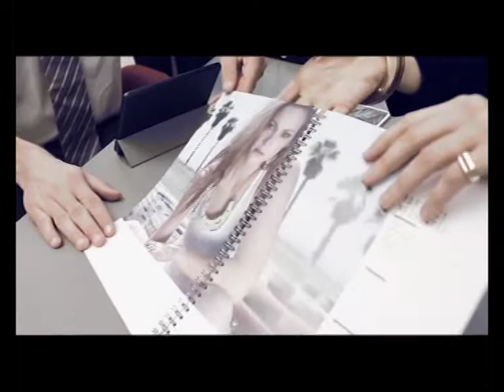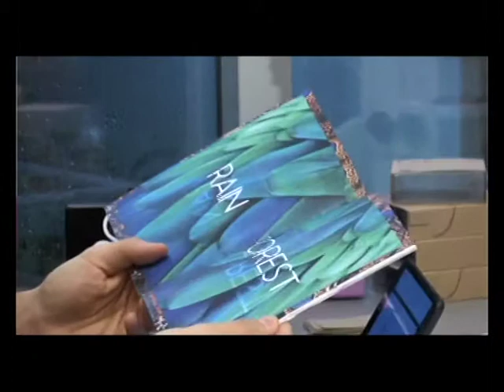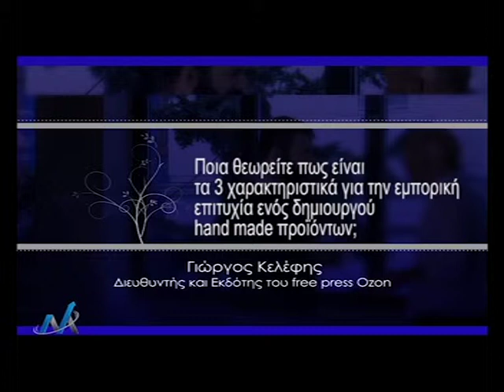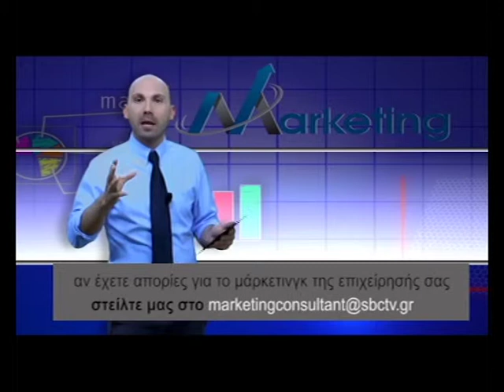Marketing in practice @sbcTV 11b 5-Mar-15